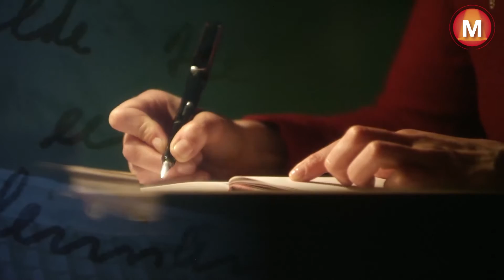Scholieren ontmoetten cast na afloop indrukwekkende ANNE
Vandaag waren diverse klassen van scholen uit het hele land op bezoek bij Anne, de theatervoorstelling over Anne Frank die wordt gespeeld in Theater Amsterdam Theater Amsterdam is speciaal voor deze voorstelling gebouwd.